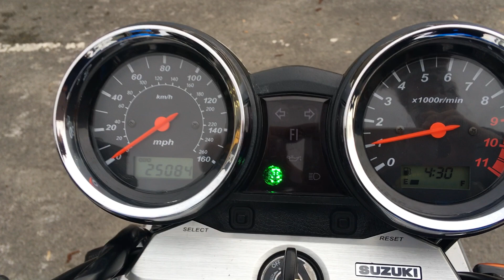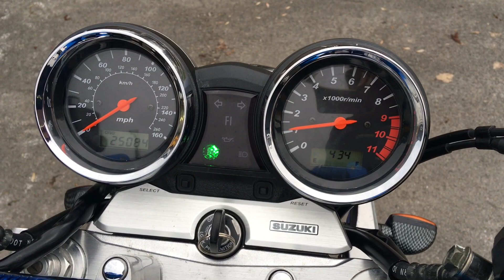Suzuki GSX1400 K2 Blue/White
This is our Beautiful Suzuki GSX1400 K2 2002, 02 in Blue/White only 25084 with Service History, Blue Flame EVO Exhaust, YSS Rear Shocks, Bagster Seat Cover, Hugger, Radiator Guard, Centre Stand, Anodised Filler Cap Bolts, All Books and Keys, Previous Invoices. This Suzuki is in Exceptional Condition must be seen to be truly appreciated. Nation Wide Delivery Available.